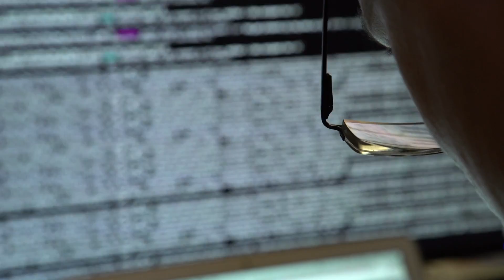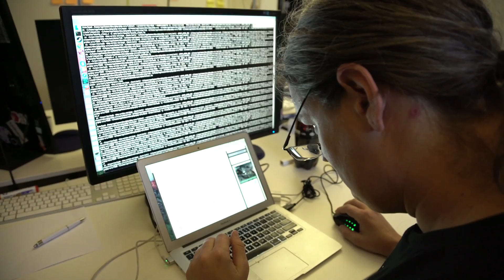Sara Golemon: The influence HHVM had on PHP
Sara Golemon shares her prior experience at Facebook and how HHVM impacted the PHP language as a whole. She also gives three tips on how you can improve as a PHP developer.

About Platform.sh
Platform.sh combines a robust, highly reliable hosting platform and modern tools that enable development teams to build, evolve, and scale applications faster and more efficiently—contributing to achieving departmental and organizational goals.

Whether your organization has one website or 1,000, Platform.sh lets your dev team focus on creating innovative, sticky features and apps with their favorite tools, languages, and frameworks—instead of managing infrastructure and process.